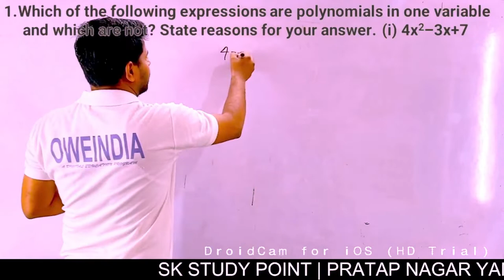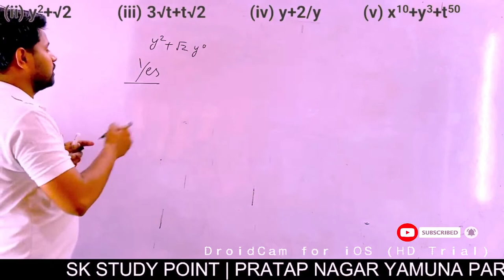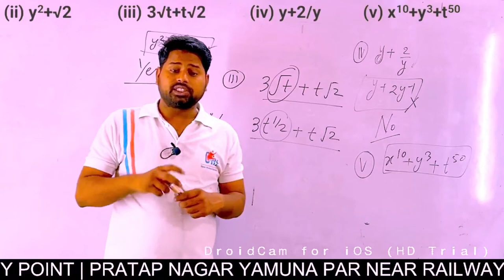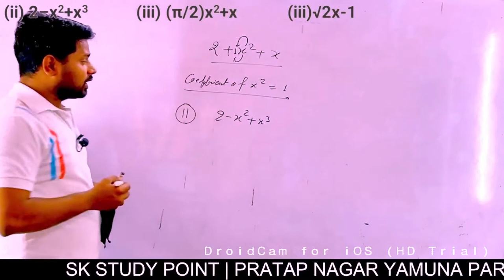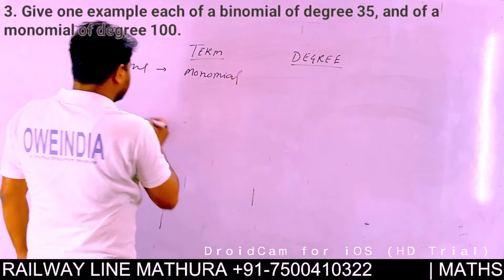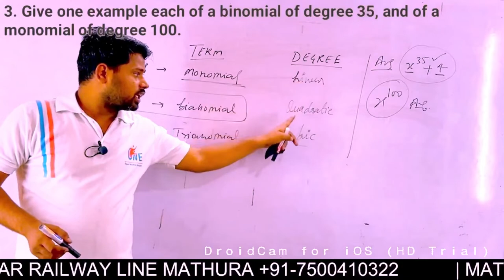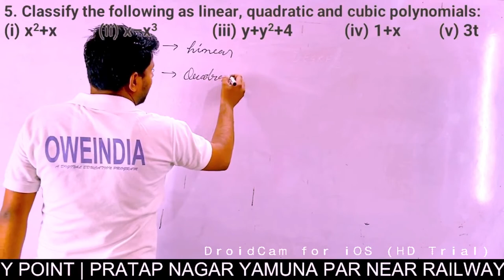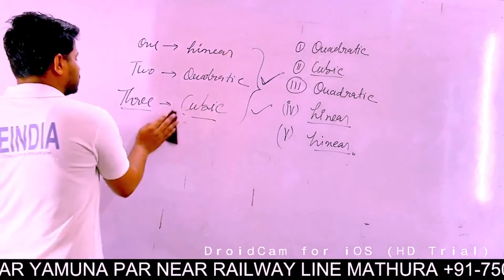POLYNOMIAL CLASS 9TH EXERCISE 2.1 |🔥🔥बहुपद🔥🔥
NUMBERSYSTEMCLASS9TH CBSE
NUMBER SYSTEM FULL CONCEPT AND VIEW
BEST TRICK
9TH CLASS CHAPTER 1ST SOLUTION